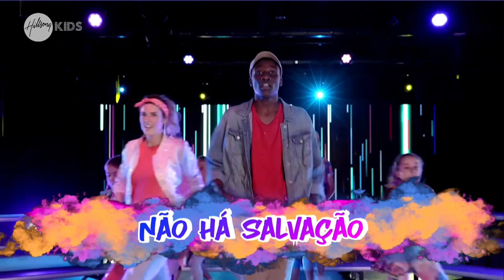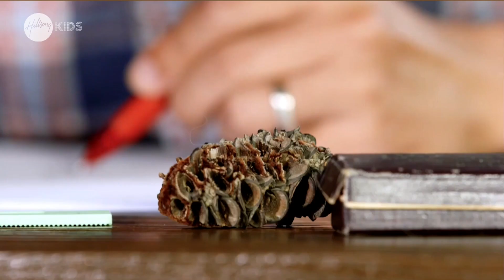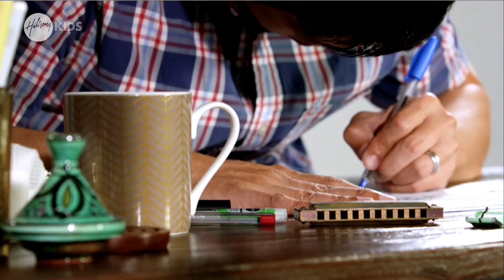Hillsong Kids | CANTEMOS EM LIBERDADE | 18 Setembro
😃 Oláaaaaa, bem-vindo á Hillsong Kids. 🥳 🤩 Assiste Sábado às 10h ⏰ à experiência online da Hillsong Kids 🤗 Temos histórias bíblicas 📖, louvor 🙌🏼, jogos 🎳 e muitas mais coisas divertidas 🔝🎉

Todos os dias da semana desafiamos-te a aprender mais da Palavra de Deus 📖📍Encontra todos os recursos na nossa página de Facebook em Hillsong Kids Portugal ou Instagram em @hillsongkidsportugal.

Tomaste hoje a decisão de seguir Jesus? Vai a e descobre os próximos passos.

Para ficares a par de todas as informações relacionadas com a experiência online da Hillsong Portugal, visita

Se é a primeira vez que participas numa reunião da Hillsong Portugal, conta-nos Se fazes parte da nossa Casa, visita e contribui com os teus dízimos e ofertas.

Para deixares os teus pedidos de oração ou motivos de agradecimento, preenche o formulário

Boa reunião para todos!